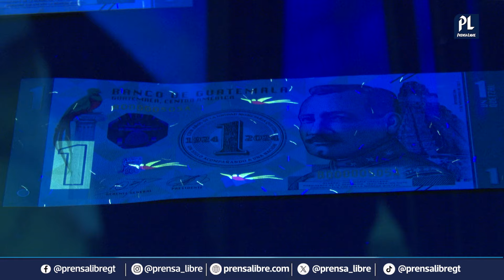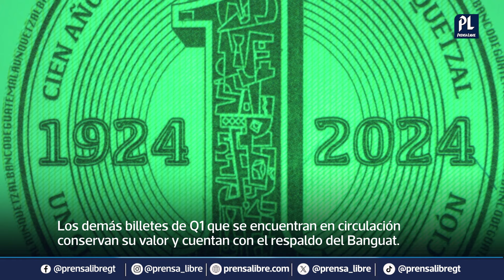Conozca el nuevo billete de Q1 que circulará en Guatemala y qué medidas de seguridad tendrá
A partir de septiembre circulará un nuevo billete en Guatemala.
Se trata de la denominación de un quetzal, el cual contará con medidas de seguridad únicas para evitar su falsificación.
Este billete tendrá un diseño distinto con relación al anterior.
Saldrá a circulación para conmemorar los 100 años desde que el quetzal se convirtió en la moneda nacional.